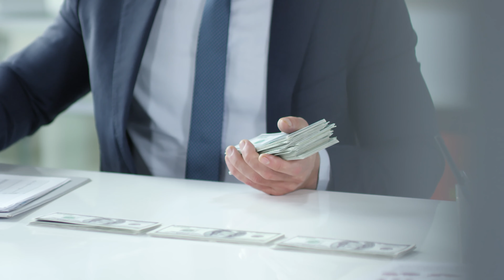Секреты Денежной Магии: Как Увеличить Свое Богатство - Маг Саргас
Правильное использование денежной магии может быть ключом к увеличению вашего благосостояния. В этом видео мы погрузимся в подробности этого магического направления, объясним, как шаг за шагом работать над улучшением своего финансового состояния. Вы узнаете о проверенных методах, которые помогут вам на этом пути, и ошибках, которые стоит избегать. Это ваш шанс вступить на путь денежной магии!”

Канал поддерживают: Eritel Sleep, Andrew Doverin, Илья Сучков, Indarkus, Andris Svabe, Vladgord, Женя Титовец, Yamera, Андрей, Sergiy Dikhtyarenko Haidulin, Platon, Olga Schwarz, Леонід Трач, Natalia, Albedo, Alexandr Shamraev  Alf_null, FoBsenT, Helena Helena, J_St_44, Leanita, MYKOLA KETSMAN, Maicl, Micberezin, Nikolas, Reentr, Slawa Repin, VVV, alex sols, goldkreateav, inside senko, Τύχων, Анна Ерахтина, Антон Таргаев, Виктория, Виталий Рябоконь, Дима Ивченков, Илья Соболев, Кирилл Анохин, Кирилл Каликин, Максим Векслер, Мария Акимова, Михаил Николенко, Михаил Шульц, Миша Энгель, Никита А.С., Николас Вейро, Олег Бегечев, Саша Валиева, Сергей Чертов, Станислав Дульский, Точно., Ури, артем W

На сайте MagSargas.com, вы можете получить магическую помощь, вступить в Школу Практической Светлой Магии, найти статьи, видео и книги, на магическую тематику. Регулярно проводятся конкурсы, онлайн трансляции и другие мероприятия.

Это канал Боевого Светлого мага Саргаса, посвященный Практической Светлой Магии. На нем я рассказываю о магии, делюсь магическими практиками, даю инструкции по овладению магическими умениями и необходимую теоретическую базу. Большая часть информации будет полезна не только новичкам, но и опытным практикующим магам.